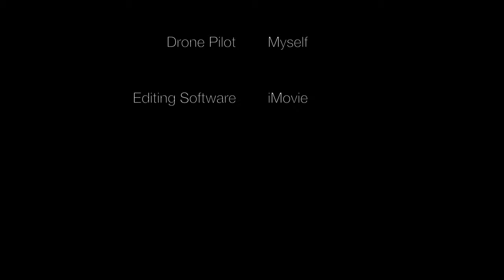Grand Falls, Arizona - 4K Drone Footage (Chocolate Falls)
A short video I put together with drone footage from my DJI Mavic 2 Pro using iMovie and minimal editing. Visited the Grand Falls (aka Chocolate Falls) on Friday Feb 28th 2020 around mid-day. These falls are bigger than Niagara, and only flow during certain months of the year.